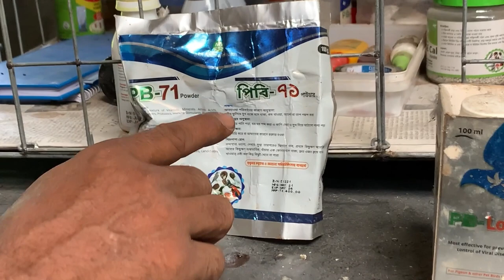🕊️🕊️লফট ভিজিট কেন জরুরী.?? কি কি ফলো করবেন❤️‍🔥importance of visiting other’s pigeon loft's🕊️🕊️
সম্পুর্ণ ভিডিও টি না থেনে দেখুন ।
If you have any question, drop it in comment box.
For connect me